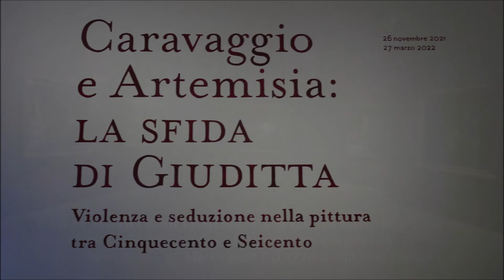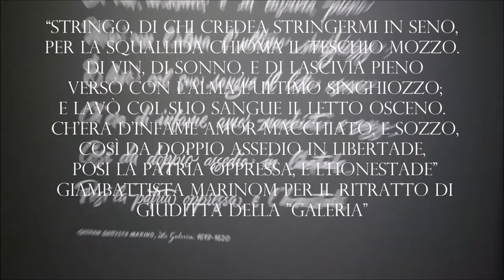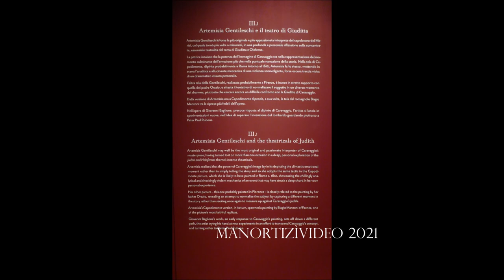Caravaggio and Artemisia, Judith's challenge, Palazzo Barberini Exhibition in Rome, manortiz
The Palazzo Barberini in Rome exhibition entitled
Caravaggio and Artemisia: the Challenge of Judith. Violence and Seduction in 16th and 17th Century Painting.
Exhibition curated by Maria Cristina Terzaghi
From 26 November to 27 March 2022
Address, Via delle Quattro Fontane, 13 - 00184 Roma